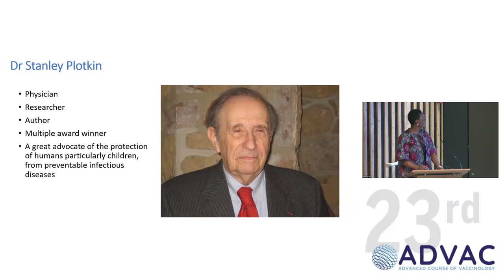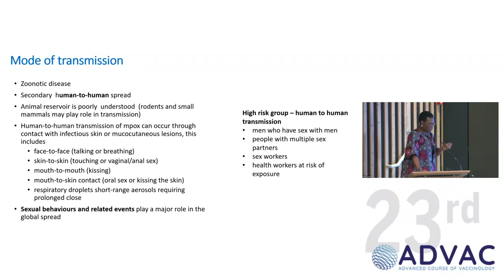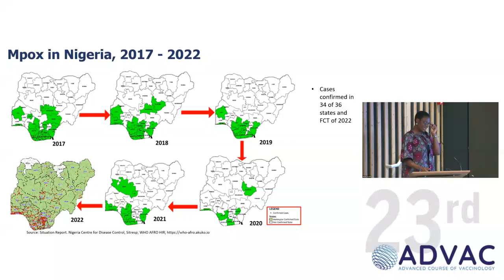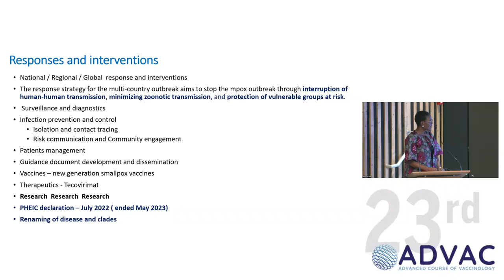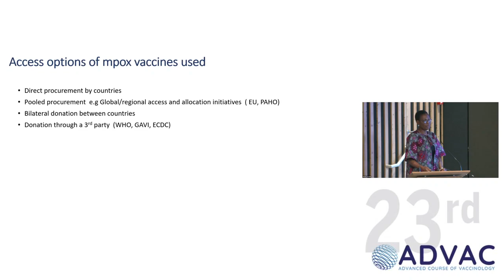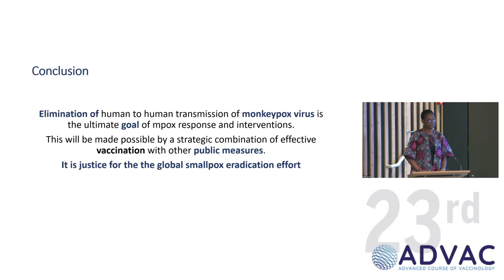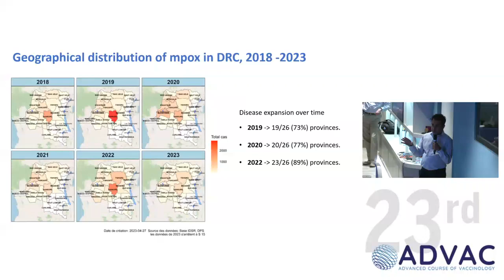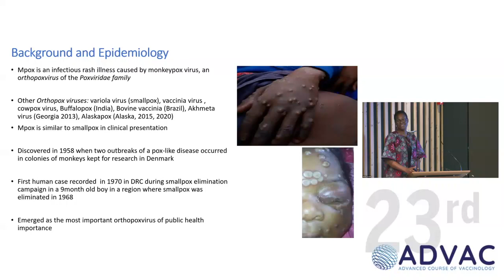Adesola Yinka Ogunleye